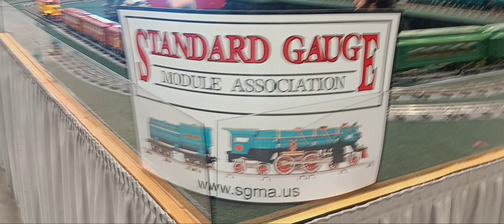6th model train layout in syracuse train show